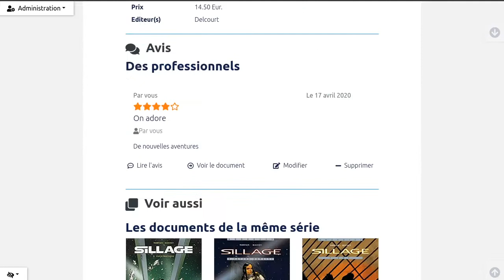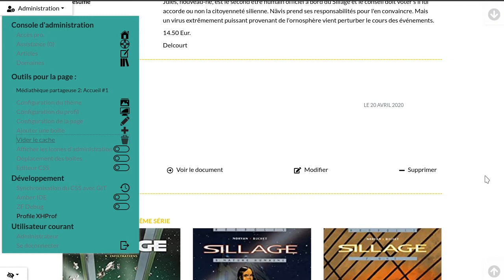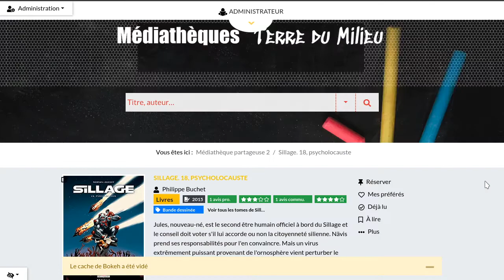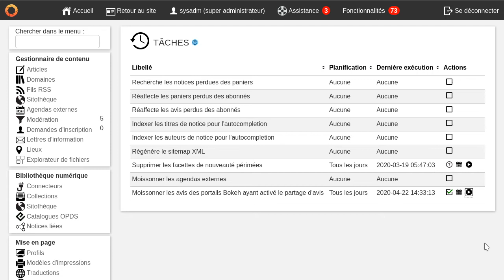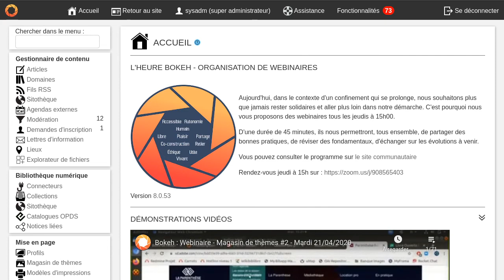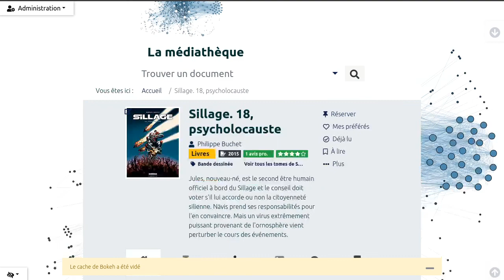Bokeh : Avis communautaires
Bokeh permet de partager ses avis avec la communauté des autres portails qui le souhaitent et d'afficher les avis de la communauté dans le bloc avis de l'affichage des notices.